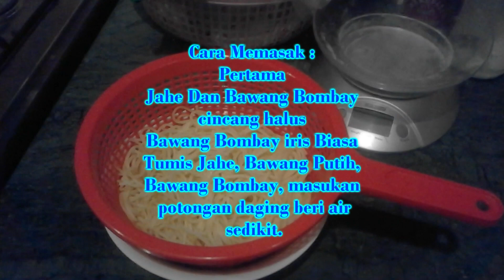how to spaghetti simple cooking tutorial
how to Mumpung akhir pekan, masak pasta bisa jadi ide keren. Gampang dibuat dan kaya variasi. Agar hasilnya enak, coba perhatikan dulu hal penting saat merebus pasta. Pasta terbuat dari tepung terigu, air dan telur. Makanan khas Italia ini punya ratusan jenis. Di Indonesia yang populer jenis spaghetti, makaroni, lasagna, fettucine hingga tagliatele. Beragam jenis pasta kering dapat dibeli di supermarket

Anabolic Cooking - Muscle Building Cookbook (view mobile)
The Most Complete Muscle Cookbook And Nutrition Guide For Bodybuilding & Fitness On The Market With Over 200 Muscle Building Recipes, You Will Never Be Bored With Your Diet Again.